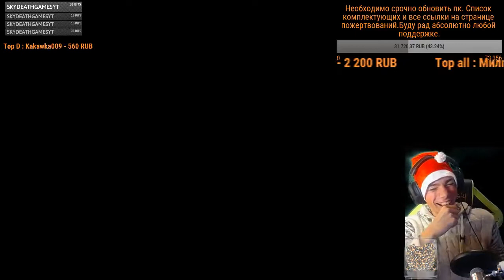Он всё время сидел на бутылке | FlimeUS нарезка стрима | ТОП РЕАКЦИЯ НА ДОНАТ